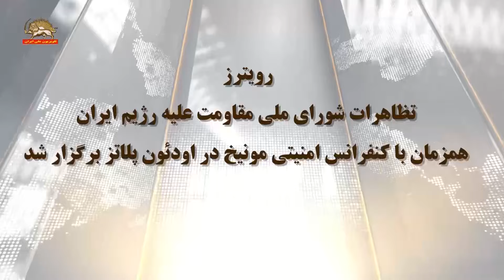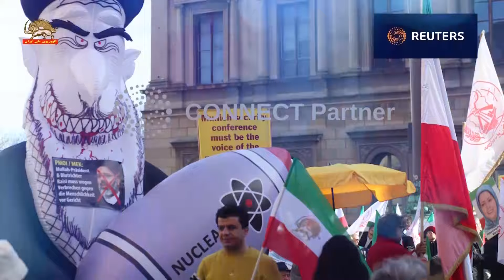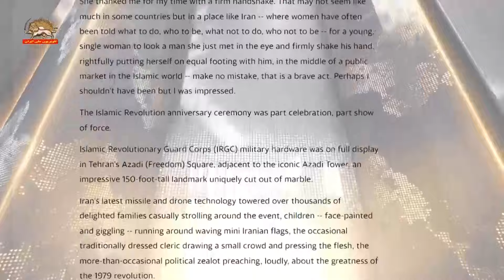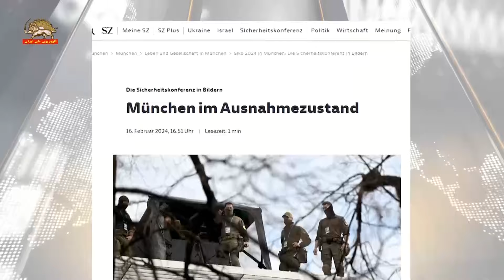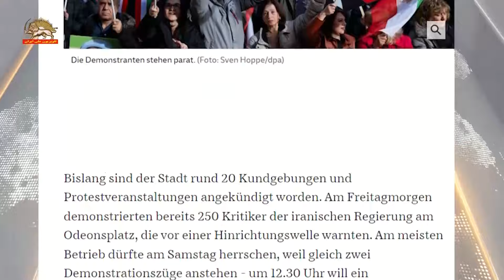رویترزـ تظاهرات شورای ملی مقاومت ـ همزمان با کنفرانس امنیتی مونیخ-۲۸ بهمن ۱۴۰۲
رویترزـ تظاهرات شورای ملی مقاومت ـ همزمان با کنفرانس امنیتی مونیخ-